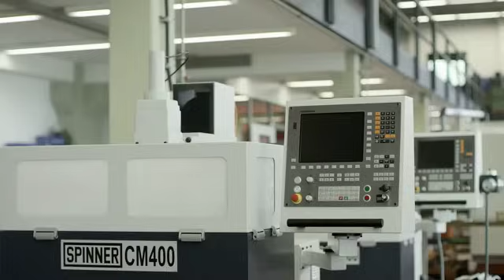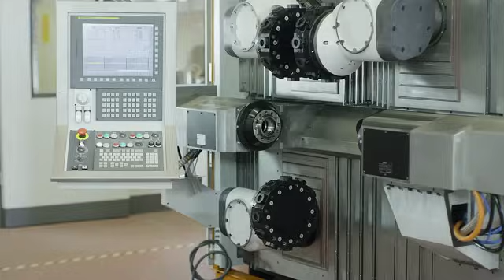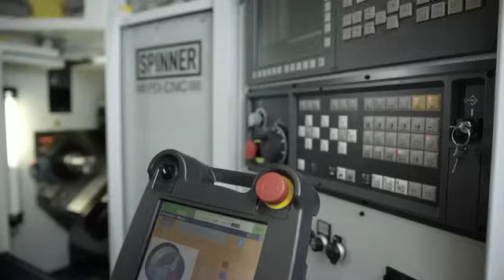Spinner CNC Company Overview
Complex parts, complete in one CNC. Over 75 years of German engineering and manufacturing have refined our mill turns, multi turret lathes, and 5-axis milling technology.

Ask our dedicated North American Spinner team about how we can help your production shop be more profitable.